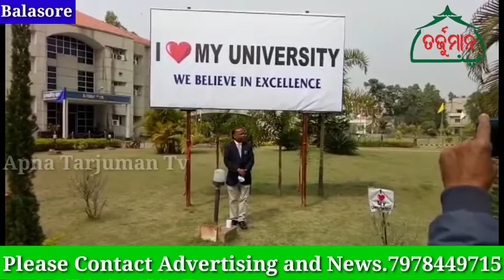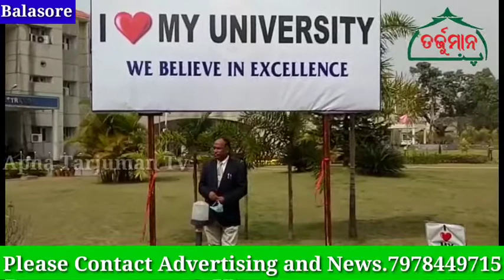I Love University program organized by Fakir Mohan University